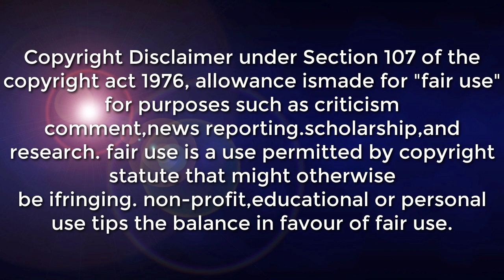WEATHER UPDATE TODAY | NOVEMBER 20, 2021 ALAMIN ADVANCE FORECAST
SYNOPSIS: Shear Line affecting the eastern section of Southern Luzon. Northeast Monsoon affecting Northern and Central Luzon.

*Ilocos Region, Cordillera Administrative Region, Cagayan Valley, and Central Luzon Partly cloudy to cloudy skies with isolated light rains Northeast Monsoon No significant impact

*Metro Manila and the rest of the country Partly cloudy to cloudy skies with isolated rainshowers or thunderstorms Localized Thunderstorms Possible flash floods or landslides during severe thunderstorms

DOST-PAGASA SITE
WINDY APPS
ZOOM EARTH